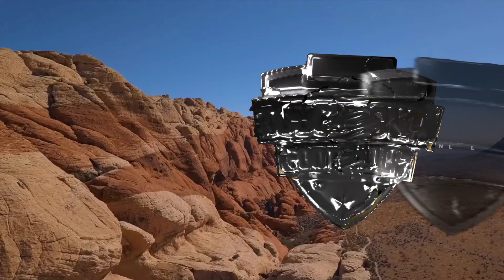SFL Season 18, Week 2: Tulsa @ Las Vegas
The Simulation Football League presented by APM Music is the first controlerless esport, where strategy and AI, instead of thumbs, determines outcome. Teams submit gameplans prior to the simulation and the results play out live in real time with hundreds of viewers-turned-players, scouts, coaches and team owners on the field to create an all new kind of virtual reality. makeanimpact today!